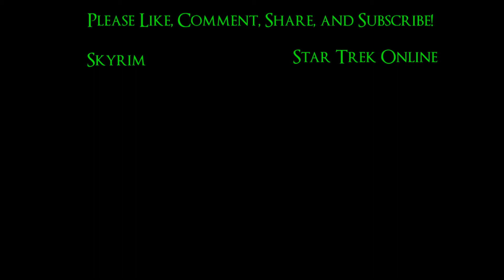Exploring Vault 81! | Fallout Episode 35 (Crystal Carrick)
Join Crystal Carrick and I as we venture through the vast wasteland and try to survive the horrors that await us.